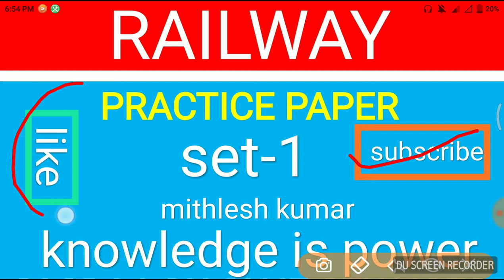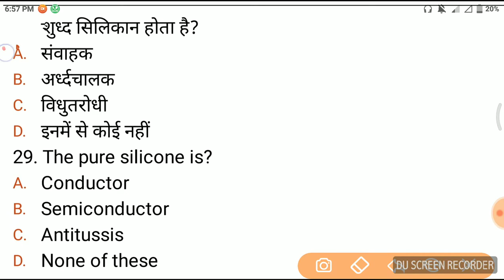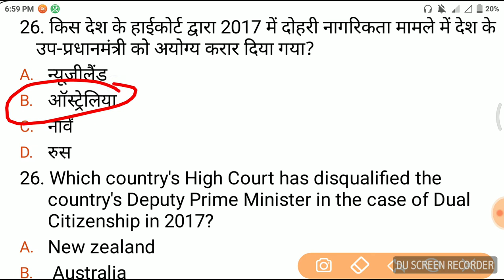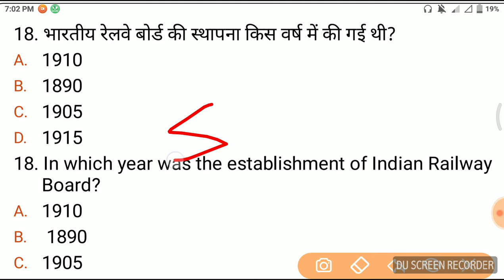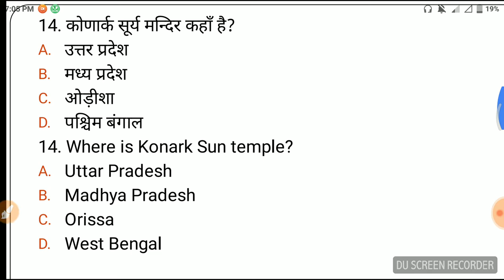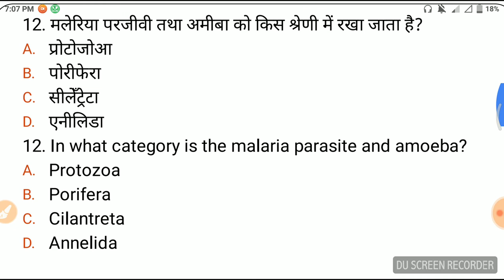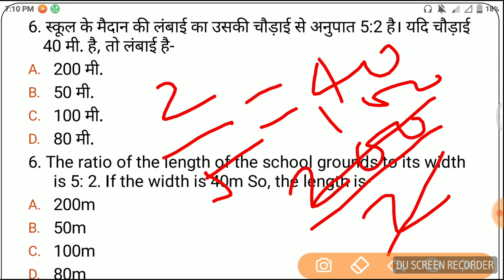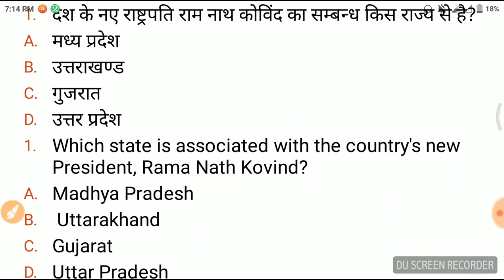Railway practice set 1 लेकर आया हु जो कि most impotant है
इसका pdf चाहिए तो कमेंट करे मेरे व्हाट्सएप no 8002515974